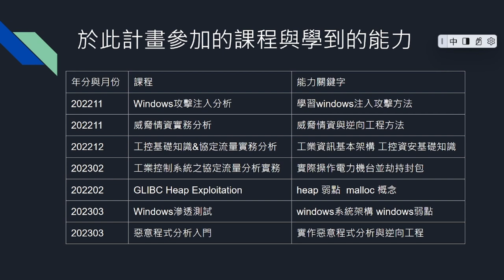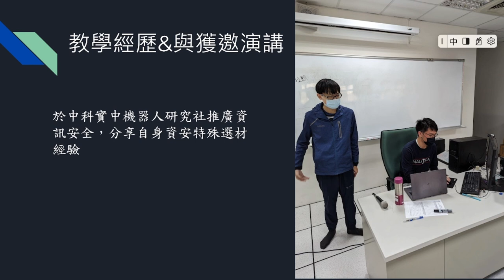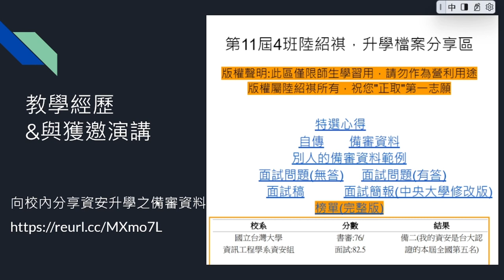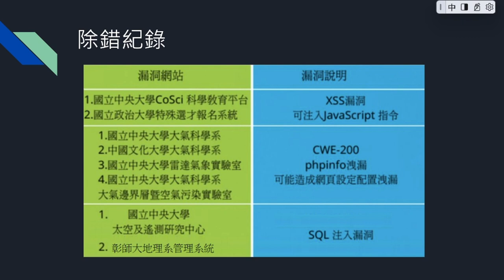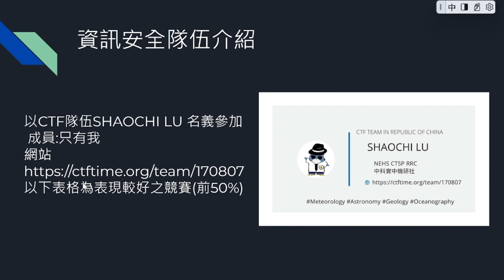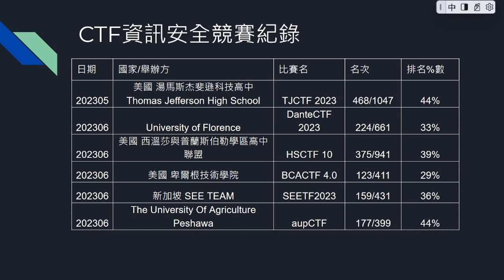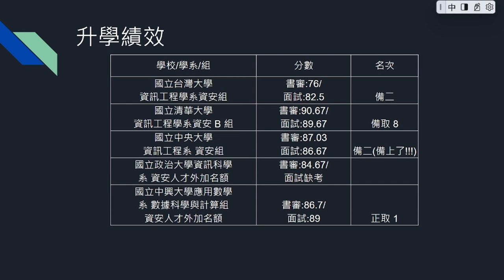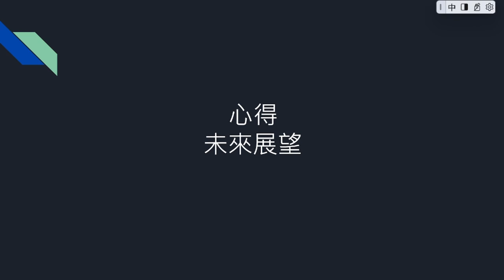教育部資訊安全人才培育計畫 第七屆臺灣好厲駭 學員陸紹祺 結業成果報告影片